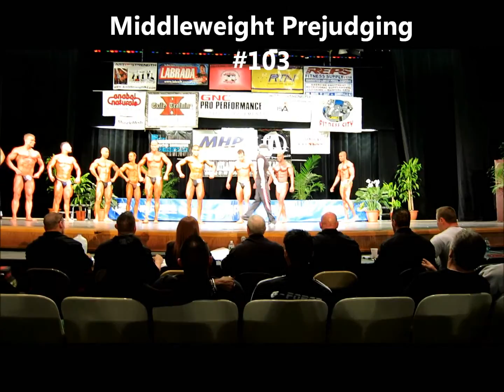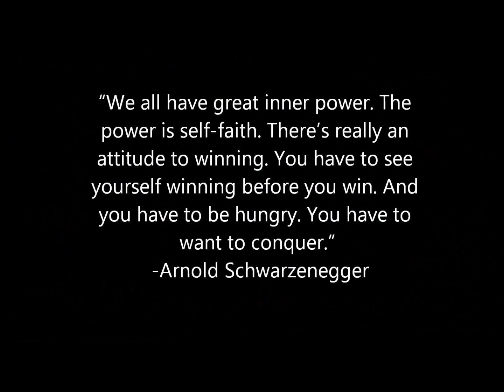Placed 1st in the 2012 NPC Mid Atlantic Natural Bodybuilding Classic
Prejudging and final award ceremony.